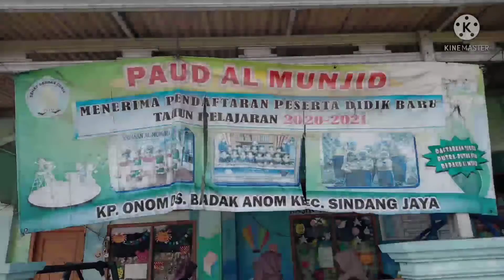CINEMA EDUKASI BERSAMA PAUD AL-MUNJID KEC.SINDANG JAYA